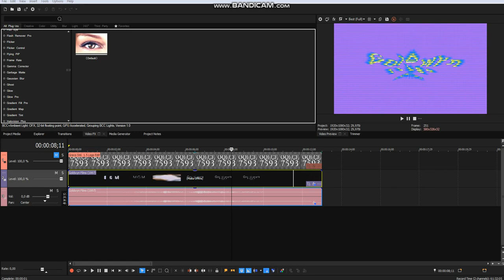How to make Filmup V6.OQECE7593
Effect by OrchidQuartzEnterprisesCreatorEffects7593 Mᴴᴰ